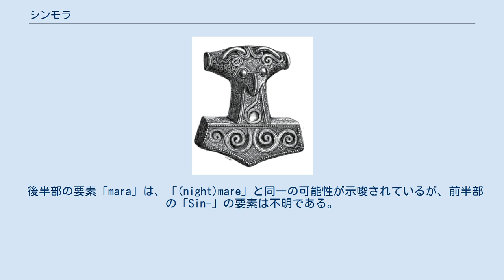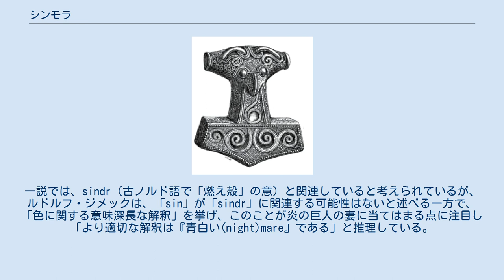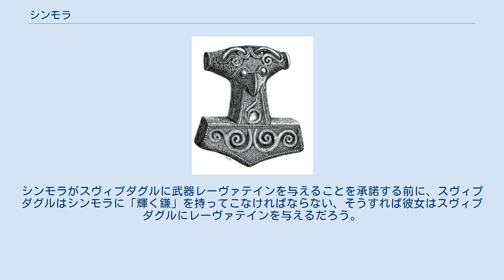シンモラ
シンモラ (Sinmore) またはシンマラ(Sinmara) は、北欧神話に登場する、炎の巨人スルトの伴侶の女性である。
 詩『フョルスヴィーズルの言葉』だけがシンモラの存在の証拠になっている。
その中で彼女は3回言及され、伝説的な武器レーヴァテインの保管者として説明される。
 彼女の名の語源についての学術的な仮説が提唱されている。
 名前「Sinmara」の語源はよく知られていない。
 後半部の要素「mara」は、「(night)mare」と同一の可能性が示唆されているが、前半部の「Sin-」の要素は不明である。
一説では、sindr（古ノルド語で「燃え殻」の意）と関連していると考えられているが、 ルドルフ・ジメックは、「sin」が「sindr」に関連する可能性はないと述べる一方で、「色に関する意味深長な解釈」を挙げ、このことが炎の巨人の妻に当てはまる点に注目し「より適切な解釈は『青白い(night)mare』である」と推理している。
 ヴィクトル・リュードベリは次のような提案をしている。
すなわち、「Sinmara」が、「腱」を意味する「sin」と、動詞「marja」（Vigfussonの辞書を援用）に関連があることに注目し、「不具の人」を意味する「mara」とで構成されるというのである。
 そしてリュードベリは、名前「Sinmara」がつまり「腱を傷つけることによって不具にする者」を意味すると結論づけた。
 『フョルスヴィーズルの言葉』（『スヴィプダグルの言葉(en)』の部）の、シンモラに言及される3つのスタンザの1番目において、シンモラはスルトとともに引き合いに出される。
第2の引用元では、フョルスヴィーズルは英雄スヴィプダグルに次のような事を話す。
すなわち、シンモラは箱の中に武器レーヴァテインを保管し、9つの頑丈な錠を掛けている （なお翻訳元では「Sinmara」は「Sinmora」と英語化されて書かれている）。
 フョルスヴィーズルはスヴィプダグルに次のように話した。
シンモラがスヴィプダグルに武器レーヴァテインを与えることを承諾する前に、スヴィプダグルはシンモラに「輝く鎌」を持ってこなければならない、そうすれば彼女はスヴィプダグルにレーヴァテインを与えるだろう。